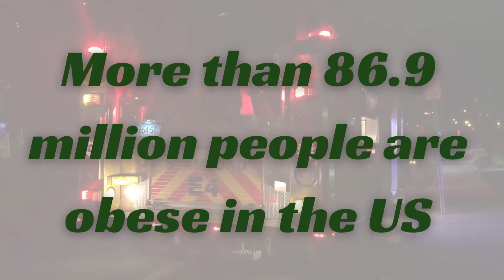GREEN COFFEE 5k-Green Coffee 5k Weight Loss ((COMPLAINTS)) Green Coffee 5k Side Effects/Green Coffee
GREEN COFFEE 5K - Green Coffee 5k Weight Loss ((COMPLAINTS)) Green Coffee 5k Side Effects/ Green Coffee 5k Review

Green Coffee 5K review. What is Green Coffee 5K? Green Coffee 5K is the highest quality green coffee extract that aids in weight loss and allows you to achieve excellent results without restrictive diets and strenuous exercise. This product is sought after by people who want to lose excess weight in a healthy and effective way.

Does Green Coffee 5K Work?
Yes, Green Coffee 5K supports weight loss in several ways - it reduces appetite, slows the absorption of glucose, thus allowing you to maintain the feeling of satiety for longer and blocking fat storage. The pills speed up metabolism and slow down the aging process of the skin, already a huge extra benefit.

Green Coffee 5K Weight Loss.
People who successfully struggle with excess weight are very familiar with the weight loss and health features of green coffee. The use of Green Coffee 5K should necessarily opt for all those who dream of a perfect figure, and the arguments in its favor are many.

Does Green Coffee 5K contain natural ingredients?
Yes, all ingredients are 100% natural. What's more, it contains 100% natural and safe composition, the only one on the market that uses the power of up to 5000 mg of green coffee extract! As a result, it works fast and helps you lose weight quickly and safely!

Green Coffee 5K side effects.
Up to the record of this Green Coffee 5K review, no health harms or side effects have been reported. But when in doubt for those who have adverse symptoms it is always good to seek medical advice.

Green Coffee 5K review.
Green Coffee 5K is ideal especially for people who fight against overweight, obesity or want to shed some pounds. Contained in green beans, chlorogenic acid has powerful antioxidant properties and promotes weight loss by speeding up metabolism and burning fat in the body. Green Coffee 5K should be used by people who wish to improve liver function as well as adjust cholesterol levels. People prone to stress can also consume green coffee without fear, as it does not cause side effects such as anxiety or impatience.

Buy Green Coffee 5K.
Green Coffee 5K is available only on the official website, it should not be purchased off the site. Also, your purchase details are 100% secure.

Green Coffee 5K Price.
Green Coffee 5K needs no comments regarding its price. It has a better cost-benefit ratio than other products. In addition, you can get the best value package and still get 3 Green Coffee 5K for free.
0:01 Intro
0:09 Green Coffee 5K Supplement
1:26 Review of Green Coffee 5K
1:47 Green Coffee 5K really work
2:42 Green coffee 5K Supports Weight Loss
3:39 Benefit of green coffee 5K
4:23 Official website